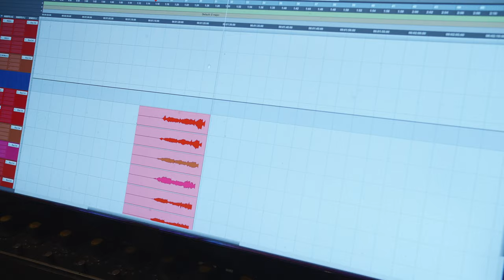NUNO RIBEIRO - Meu Lar [ Making Of ]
Os bastidores do single 'Meu Lar'.
Ouvir o tema aqui:
wmpt.lnk.to/MeuLar